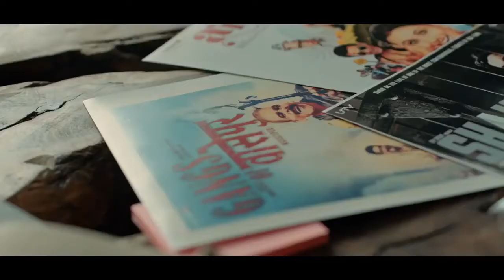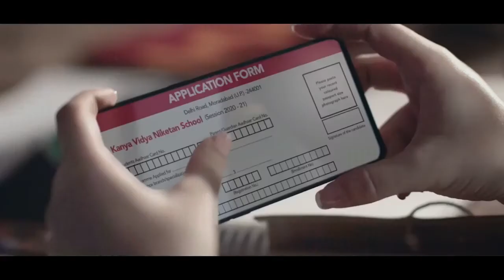Go Beyond boundaries